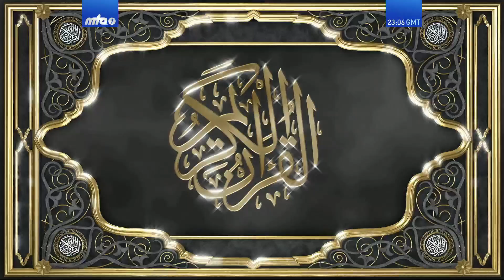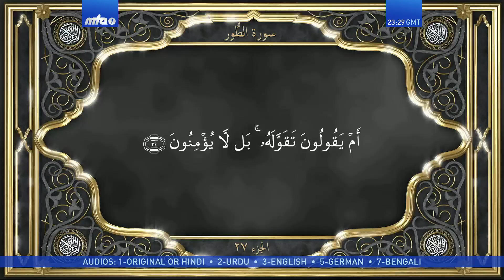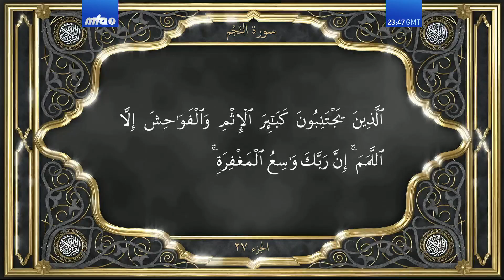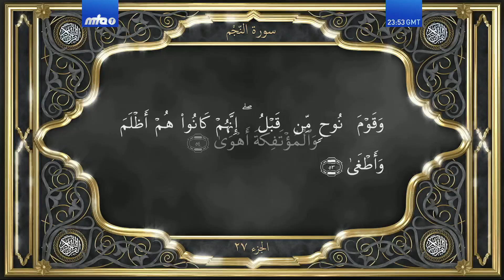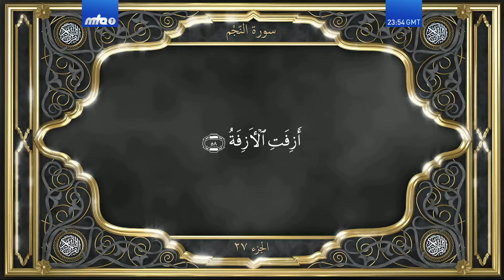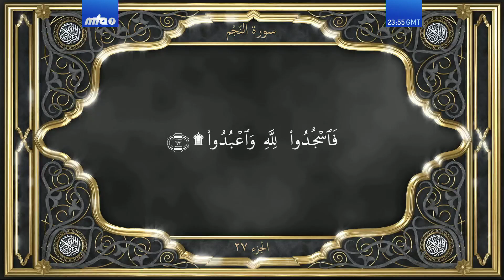Recitation of the Holy Qur'an by Maulana Feroz Alam with Urdu translation. Part 27, episode 1.